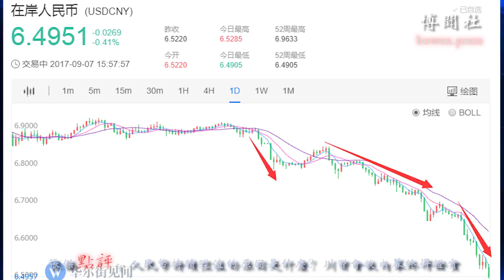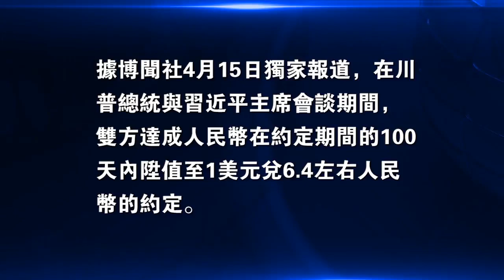人民币持续升值的原因是什么？川习会谈内幕终得证实